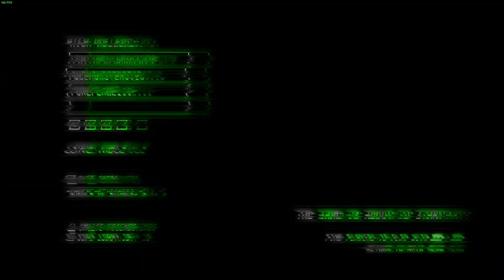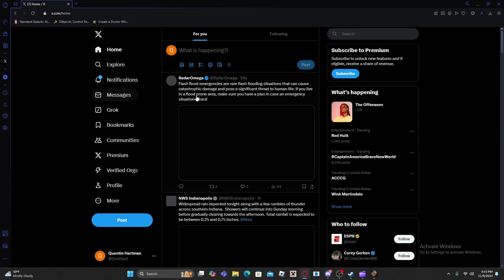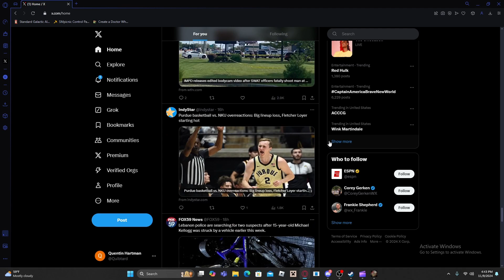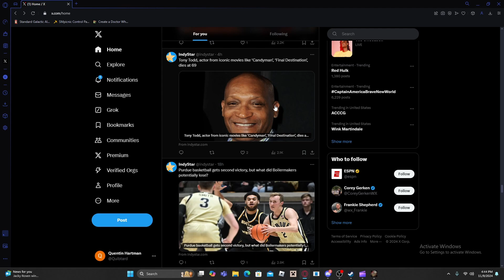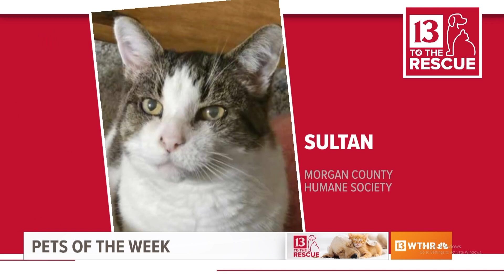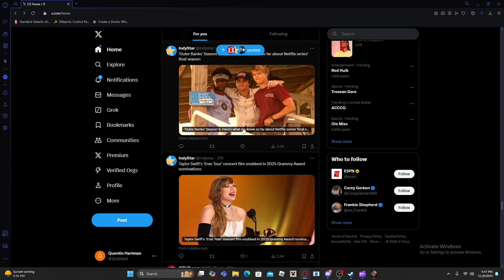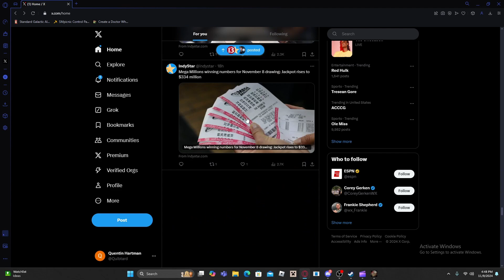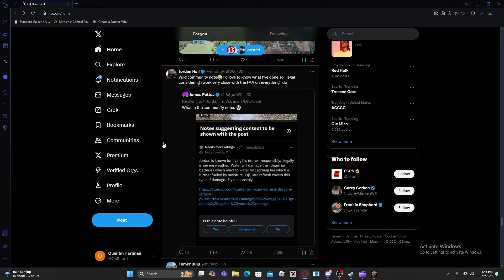I went to Hell aka Twitter | Buckshot Roulette | Ep 3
I got killed and went to twitter